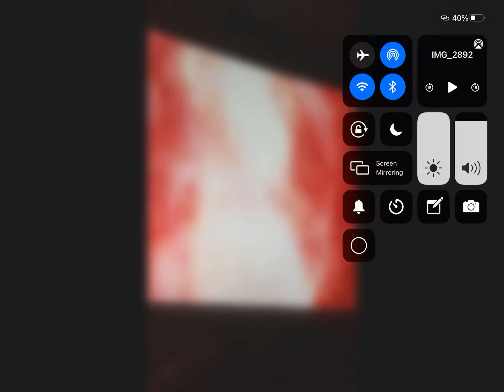Godzilla vs Kong Godzilla and Mechagodzilla scenes